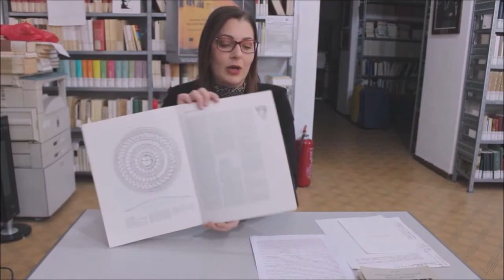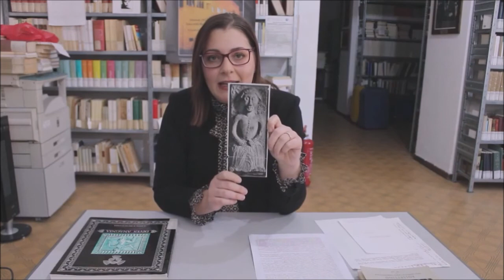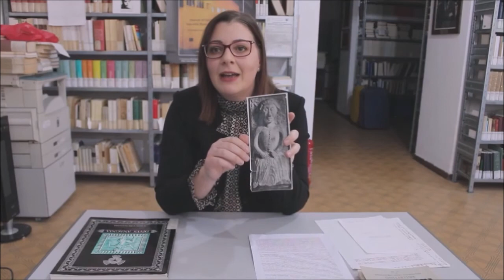ISTITUTO DI STORIA E DI ARTE DEL LAZIO MERIDIONALE – Il Museo Bonifaciano del Lazio meridionale